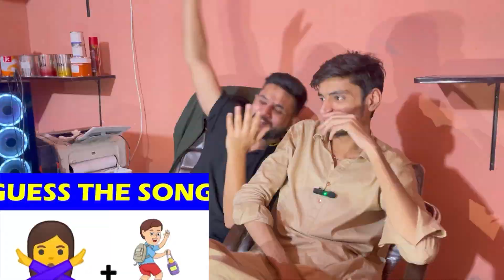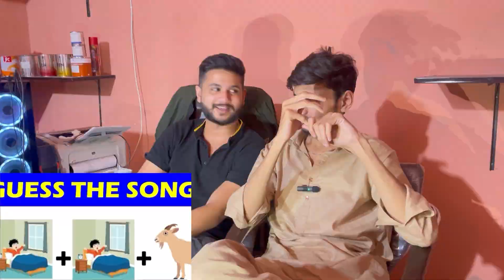Guess the song challenge 😈😎🥰